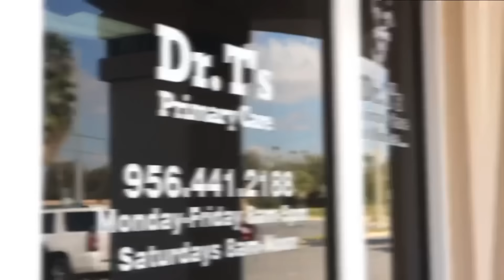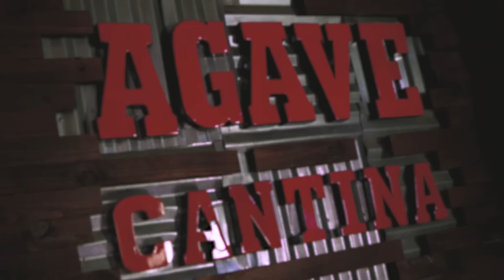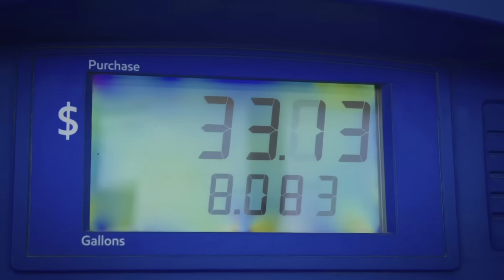THE BEST PVT LIVE EVER!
Click the JOIN button. Become a PVT GOLD CLUB MEMBER and get your Gold PVT Microphone emoji plus lots of EXCLUSIVE INTERVIEW AND BEHIND THE SCENES CONTENT.
If you have an ANDROID phone just go to my YOUTUBE page and SIGN UP
If You have an IPHONE do it through a laptop computer or desktop it’s alot easier.

PVT MAILING ADDRESS: 2403 N. 10th St. Suite B-202 McAllen, TX 78501